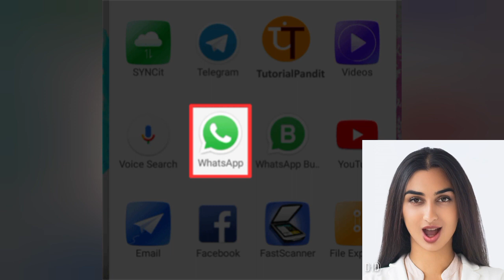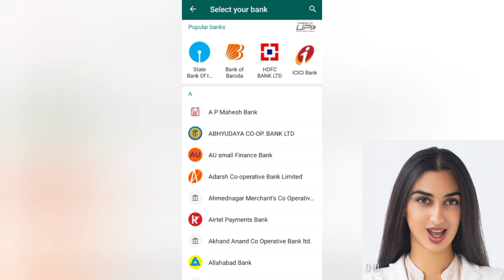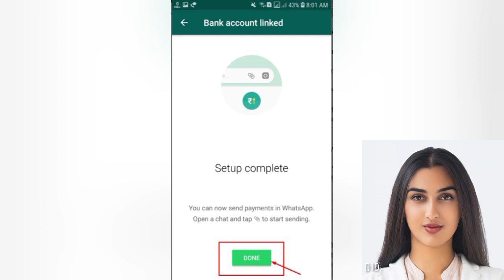WhatsApp payment option Apne WhatsApp per kaise laen !whatsapp payment service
shorts
viral shorts
whatsapp payment
short
whatsapp pay
viral
gb whatsapp
youtube shorts
whatsapp new features
whatsapp tricks
yt shorts
prasad tech in telugu
shortfeed
technews
whatsapp hacks
whatsapp hidden features
how whatsapp earns money
whatsapp secret features
whatsapp status
techtelugu
how to hack whatsapp
whatsapp earning
prasad
how to enable whatsapp payment option
viral short
whatsapp payments
prasadtechintelugu
whatsapp upi payment
whatsapp payment feature
whatsapp payment service
whatsapp payment option
how to use whatsapp pay
how to use whatsapp payment
whatsapp payment invite link
enable whatsapp payment
how to add bank account in whatsapp payment/whatsapp payment kaise chalu kare#whatsappaccount#bank
how to activate whatsapp pement
whatsapp pement feature
how to add bank account in whatsapp payment
whatsapp pement service
whatsapp pay kaise use kare
how to enable whatsapp payment feature
activate whatsapp pay
how to setup whatsapp payment
video
whatsapp viral
shorts feeds
shorts video
gb whatsapp 2020
whatsapp upi update
whatsapp api
whatsapp upi
whatsapp update
whatsapp pay peru
whatsapp digital payment
how to share youtube video on whatsapp without link
whatsapp upi payments
how to share youtube link with thumbnail on whatsapp
payment service providers
markets insights
google pay
in focus
unified payments interface
paytm
payer
vpa
npci sdk
upi explainer
what is upi
upi pin

short video
short story
you tube video
instagram story
fm whatsapp status
yt short
you tube video short
trading short
how to receive payment on whatsapp
how to receive whatsapp on blind user
how to use whatsapp per on blind user
send money on whatsapp blind user
send money on whatsapp
how to use whatsapp on blind user
digital kailash
whatsapp call screen par nahi dikha raha hai
caller name now showing
whatsapp par call aane par dikhai nahi de raha hai
whatsapp par call aata hai to pata nahi chalta hai
how to show whatsapp notification on screen
whatsapp par name show nahi kar raha hai
whatsapp me name show nahi ho raha hai
whatsapp video call not showing on screen
whatsapp par video call nahi ho raha hai
whatsapp call not showing on display
whatsapp call not showing ringing
whatsapp' payment
whatsapp pay enable odia
how to share youtube video with thumbnail on whatsapp
odia tech
trending shorts
jumma mubarak status
ramadan mubarak
ramazan mubarak
viral video
whatsapp earn
whastapp buisness
how to rank youtube videos 2023
whastapp api
how to enable whatsapp payment
nitish rajput whatsapp earning
nitish rajput shorts
dhruv rathee
how much money whatsapp earns
shocking facts about whatsapp earning
earning
earning of whatsapp
why whatsapp does not have ads
earning model of whatsapp
whatsapp कैसे कमाता है
trendy shorts
facts shorts
zvezde granda
whatsapp hack
série viral
how to hack whatsapp account
grand show
cool whatsapp tricks
blic poligraf
trending
how to hack whatsapp chat of girlfriend
how to activate whatsapp payment
whatsapp pay india
heart touching
hafiz tahir
shaan e ramzan
waseem badami
madina pak
latest naat
new naat
owais raza qadri
whatsapp payment feature not showing
lyrics
naat
whatsapp stutas shorts
miya biwi whatsapp status
cuoppul goals whatsapp status
love cuoppul whatsapp status
shoher biwi whatsapp status
love cuoppul stutas
sirf mai hi hath tham saku uska whatsapp status
this account is not allowed to use whatsapp due to spam 2022
dilwa ke dukhwa jake kekra se bataye | 💙✨lofi song | whatsapp status🍂
whatsapp tips
whatsapp secret tricks
whatsapp payment india
whatsapp payment kaise chalu kare
whatsapp business api
why whatsapp is free
whatsapp delete for everyone

WhatsApp paymen
t whatsapp payment not showing
WhatsApp payment
whatsapp payment option not showing